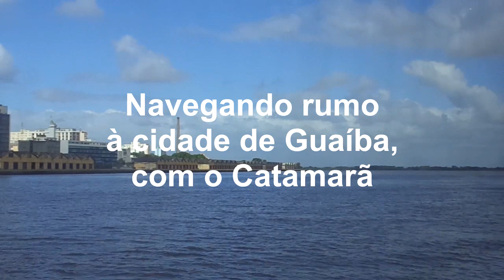Reservas Tarumãs (Guaíba) - Passeio com PedAlegre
Grande passeio com a galera do PedAlegre no dia 10 de março/2019, partindo do Catamarã, Cais de Porto Alegre até o cais de Guaíba, após o que seguimos rumo às Reservas Tarumãs, nas cercanias de Barra do Ribeiro, a 23 quilômetros do atracadouro. A maior parte do percurso sobre chão de terra batida e muitos buracos!